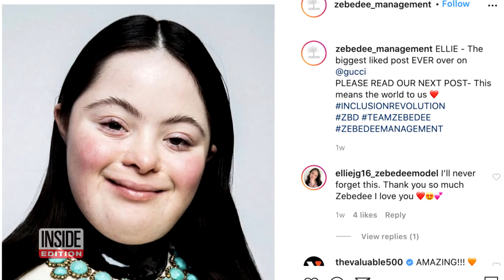Teen With Down Syndrome Stars in Gucci Campaign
Ellie Goldstein, 18, of the United Kingdom, is the newest face to gloss a Gucci campaign for its mascara product, L’Obscur. Goldstein’s photo shoot is featured in Italian Vogue, but this is not her first foray into the spotlight. She’s been featured in London’s famous National Portrait Gallery and danced on the stage of the Royal Opera House. Her mom says “Nothing holds her back! She lives life to the fullest!” Inside Edition Digital’s Lisa Voyticki has more.